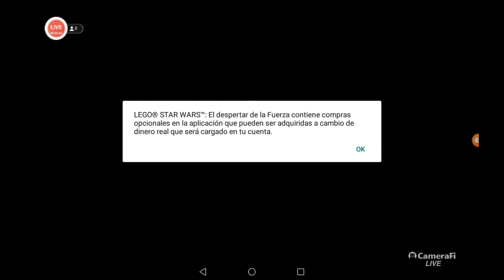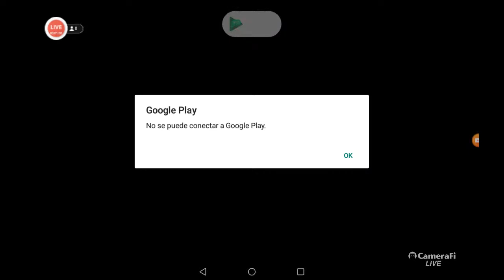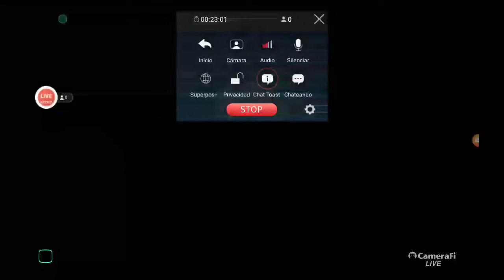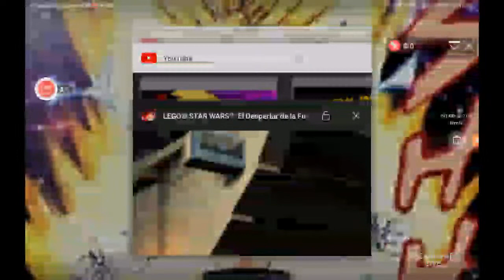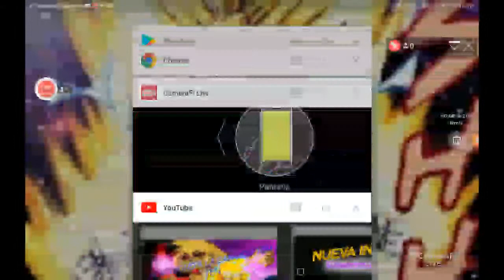LEGO STAR WARS GAMECRACK 500